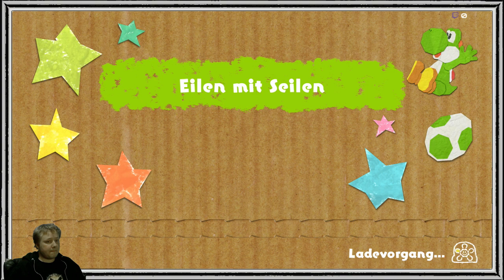Walkthrough: Yoshi's crafted World - Märchenland - Kunstgewerke "Heißluftballons"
Wir Spielen hier, quasi zusammen, Yoshi's crafted world. Ein Jump'n'Run aus dem Hause Nintendo.

Wie zu erwarten ist dann auch die Plattform die Nintendo Switch. die Welt ist eine bunt, pappige Landschaft

mit der man ab und sogar interagieren kann xD.

Ein Ausschnitt des Livestreams, der zeigt wo das Kunstgewerk/Souvenir : "Heißluftballon"